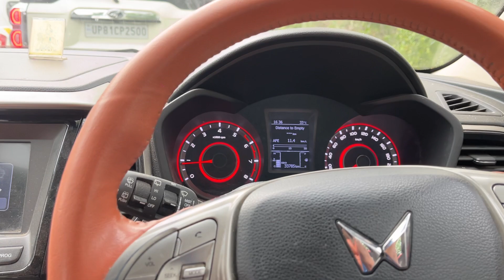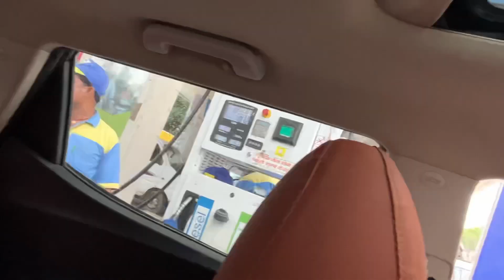MODIFIED SWIFT Vs DELHI POLICE Hogaya Aaj🔥🔥